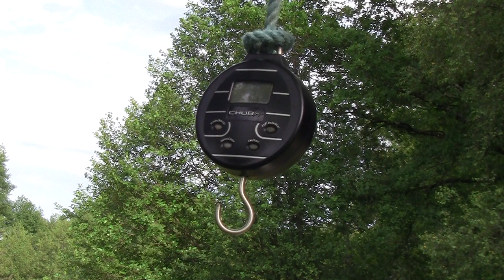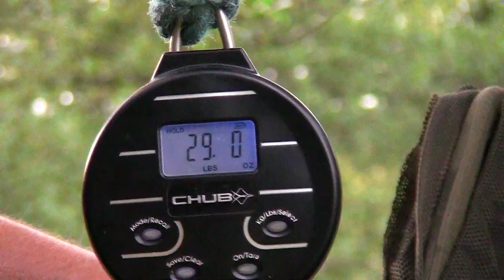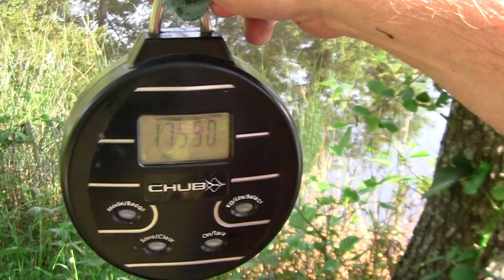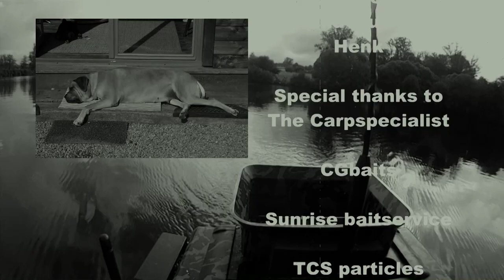Karpervissen op Badgers Holt (reprise)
Onze tweede sessie op dit water..